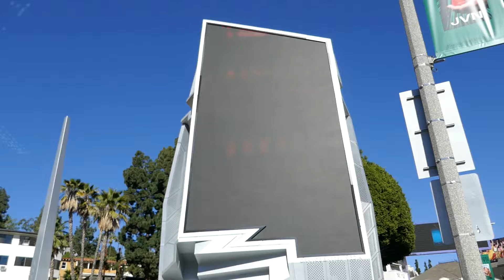Pam & Tommy Billboards Sunset Blvd Los Angeles California USA February 12, 2022 Pamela Anderson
Pam & Tommy Billboards Sunset Blvd Los Angeles California USA February 12, 2022 Pamela Anderson & Tommy Lee Movie played by Lily James & Sebastian Stan.